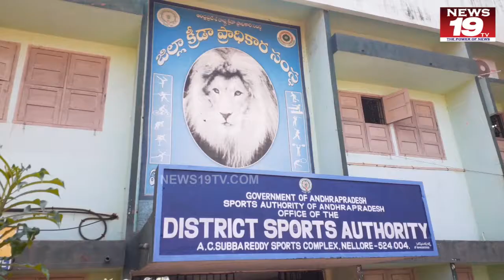జిమ్ తో పాటు క్రీడలు కూడా ముఖ్యమే కోచ్ రజినీష్ కుమార్nellore news